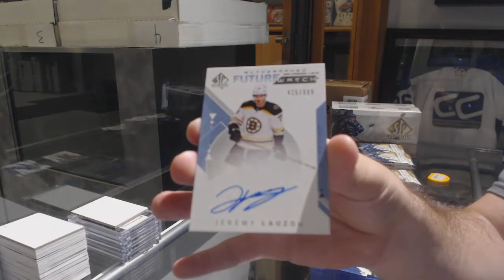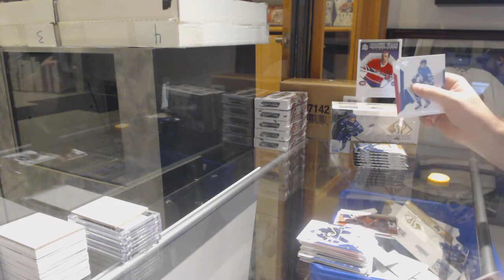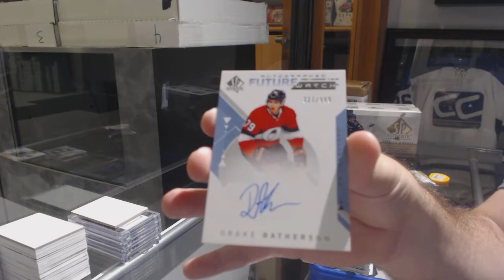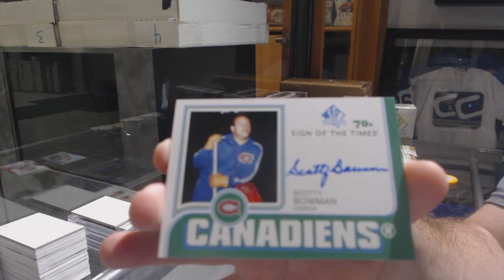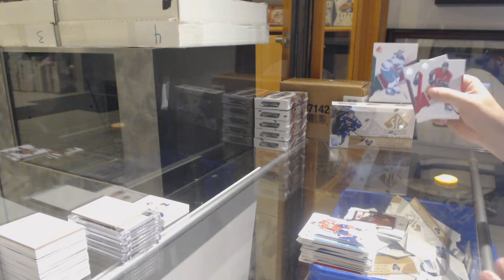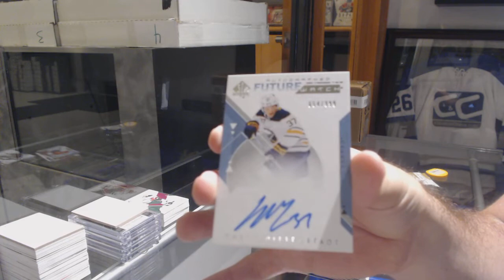18-19 Upper Deck SP Authentic Hockey 3 Box Break - C&C GB #10,077